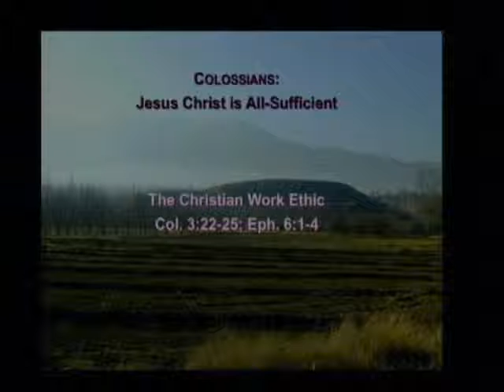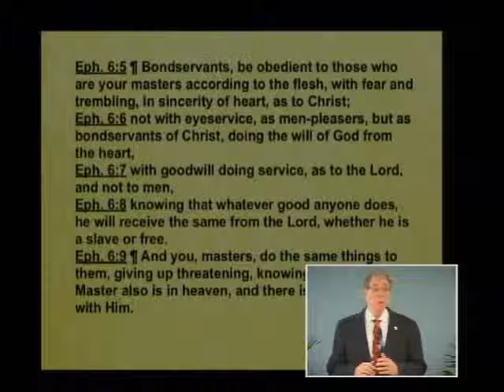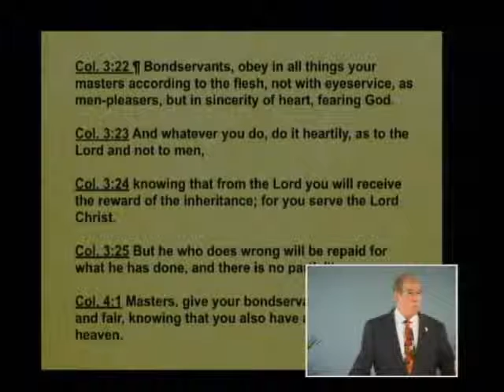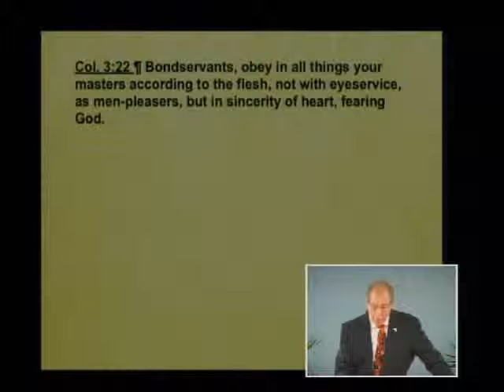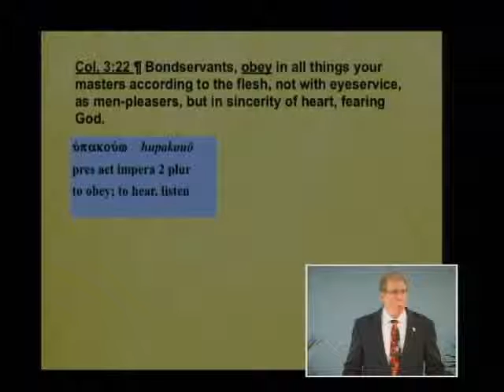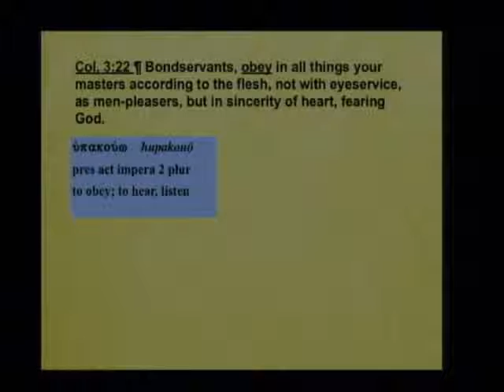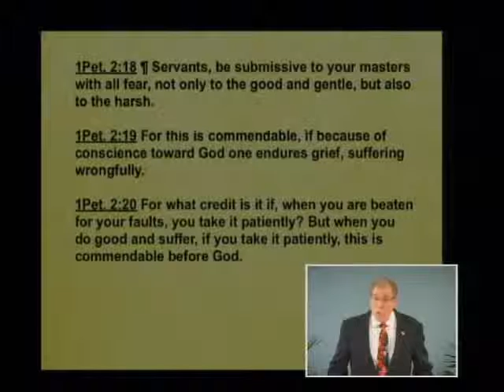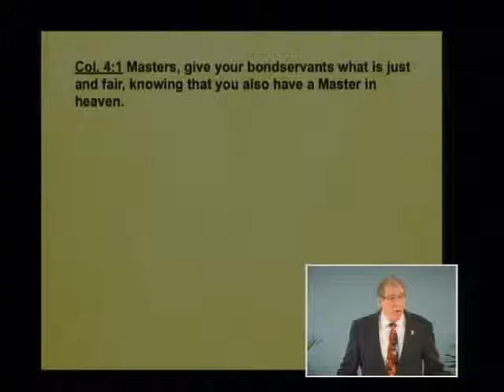Colossians 083c / Marriage 024c - Christian Work Ethic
The Relationship of Masters and Servants. Colossians 3:22-4:1. December 9, 2012.

Pastor Dean encourages us to listen to the excellent presentations from the recent Pre-Trib Conference where the core doctrine presented is the rejection of the sufficiency of scripture.

In his address to masters and slaves, Paul is not making a statement about social change. Neither is he endorsing or rejecting slavery. Change is brought about by the application of Christian principles, and the universal principle here is; whatever you do, do it heartily as unto the Lord and not to men. Paul uses reward and repayment as legitimate motivation, not necessarily reward in time, but the reward of inheritance. Orientation to authority, accountability, obedience and humility of master and servant is a function of shedding the self absorption of the flesh and focusing on the pattern of service of Jesus Christ, the ultimate authority, in the same manner He subjected Himself to the authority of the Father when, as a man on this earth, he suffered injustice beyond any we will ever encounter.